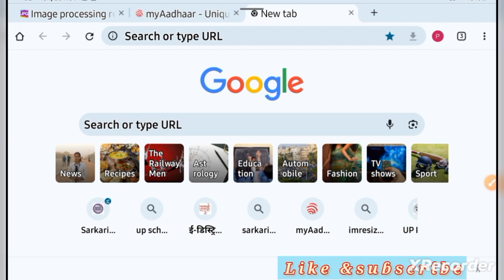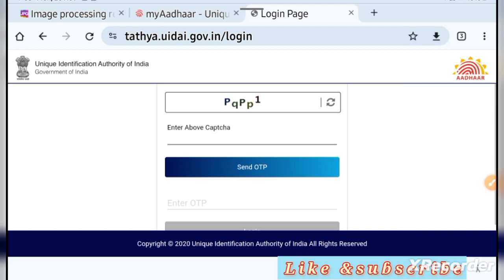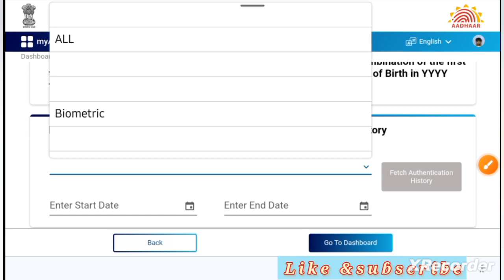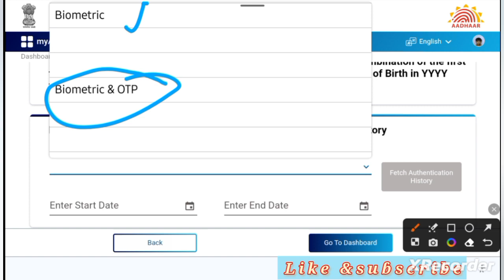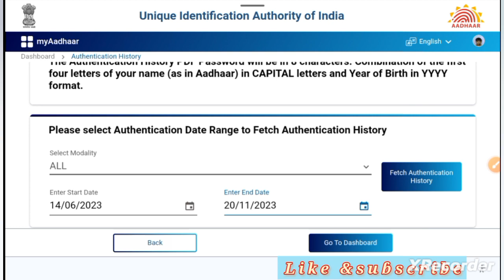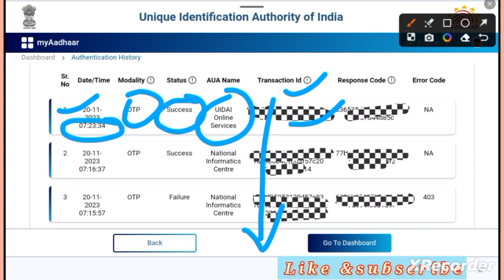किसी के भी आधार कार्ड की HISTORY कैसे निकाले//Adhar Card ki History Kaise nikale//Uidai History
adharhistory Adharcardhistory adharcardlink uidaihistory adharauthenticationhistory किसी के भी आधार कार्ड की HISTORY कैसे निकाले
Adhar Card ki History Kaise nikale
adhar authentication history kaise dekhe
adhar authentication history kaise check kre
aadhar card ki history kaise nikale
how to check aadhaar authentication history
check your aadhaar authentication history online
how to check aadhar authentication history

Adhar card me kaun sa number link hai kaise check kre